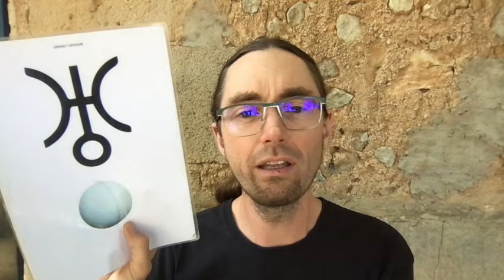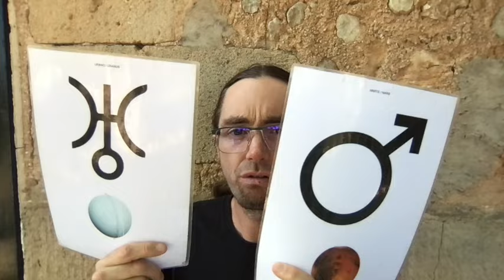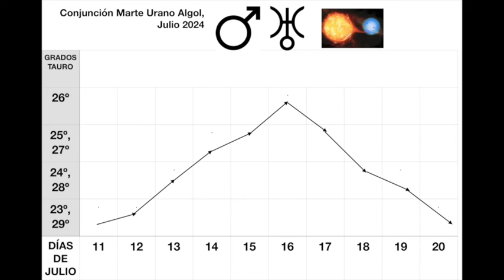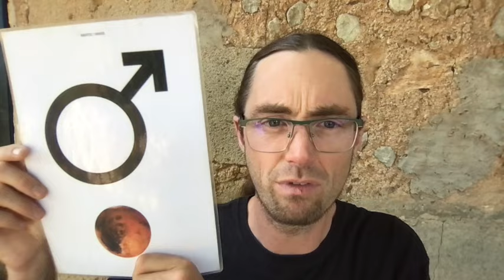Horror y Ciencia Ficción: Marte Urano Algol, arranca una conjunción que dará que hablar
Estamos a punto de vivir algo histórico pero no se el que. Ha empezado ya una fase muy extraña entre Mayo 2024 y Abril 2026 resultado de la conjunción de Urano con la estrella Algol. Pero durante unos días esta “temporada” arranca con especial brutalidad porque se les suma una conjunción de Marte (11 a 20 Julio). ¿Como nos llevamos con la bestialidad (a nivel personal y colectiva)? ¿Que hacemos con esa energía? ¿a tí como te afecta? ¿Cuánta intensidad puedes sostener?

Tiene una importancia destacada si tienes planetas en torno a los grados 26º, 25º y 24º de Tauro, Leo, Escorpio y Acuario.
En un próximo vídeo explico la activación principal que dura dos años -pero este tan corto ayuda a entender el inicio tan sonado que va a tener esta fase.
El coraje ayuda, respíralo con amor y surfea la pasión… todo lo posible.